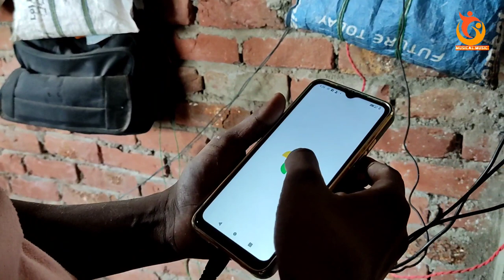अभी तक कितना बना प्रमोद प्रेमी यादव का घर पूरी जानकारी Pramod Premi Yadav New House In Kalyanapur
प्रमोद प्रेमी यादव का घर बनने वाला है पूरी जानकारी Pramod Premi Yadav New House In Kalyanapur 2023

Pramod Premi ka naya ghar
Pramod Premi new song
Pramod Premi new video